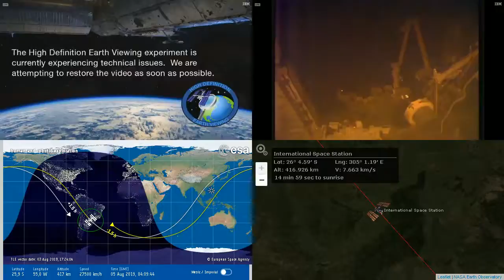Radiation Over South America - NASA/ESA ISS LIVE Space Station With Map - 969 - 2019-08-05